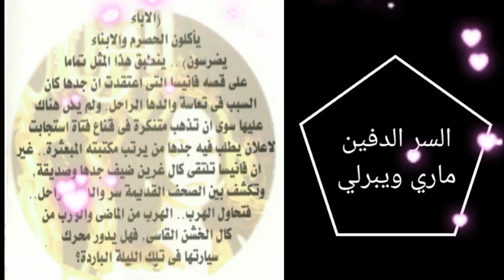روايات عبير القديمة ♥️رواية السر الدفين مسموعة..الفصل الخامس ..المواجهة الأولى ..روايات رومانسية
روايات عبير القديمة
روايات مسموعة
رواية السر الدفين
الفصل الخامس
حكايتي من  وحي خيالي
روايات عبير... روايات عبير كاملة
روايات عبير كاملة
روايات عبير القديمة
زواج تحت التهديد... زواج بالاجبار. حب وانتقام غرام وانتقام ..حب بعد كراهية ..روايات حب مسموعة. قصص حب ..حكايتي ...اسمع حكايتي...قصتي..اختطفها. فاحبها...قصص رعب ...قصص خيالية...روايات فانتازيا...كتب مسموعة...كتب قديمة. حكايات غرام وانتقام...حكايات للمراهق...خواطر حب..ومن الحب ما قتل .حب وهوس...سادية...حب مهووس...مجنون ليلى ...روايات احلام...قصص واقعية. حكايات ...احكي حكايتك ...حكايات شعبية...حكايات من التراث. روايات مسموعة. اسمعني...